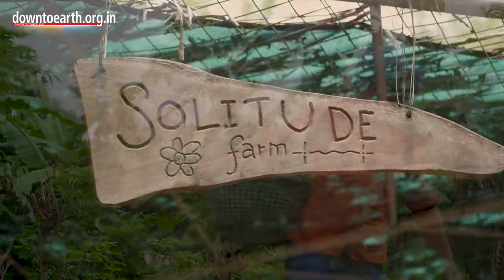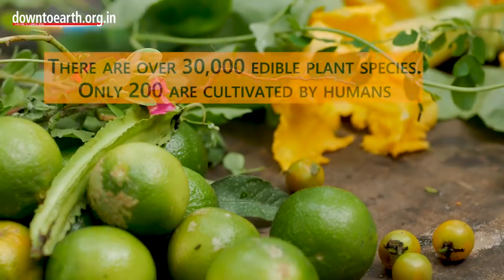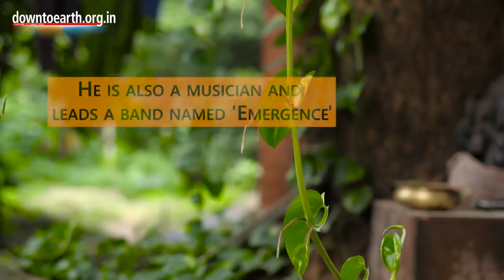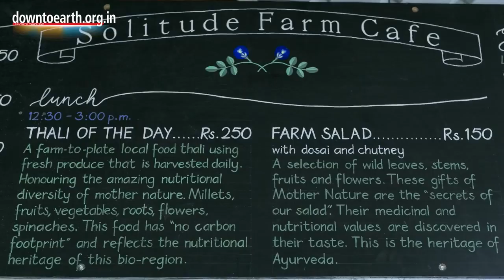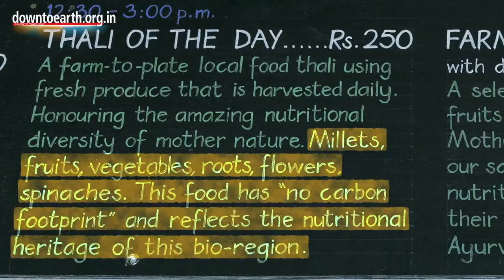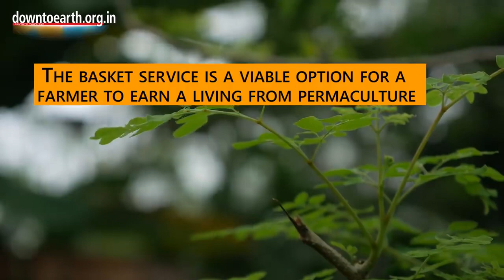healthy food incredible natural food forest grown in Auroville, Tamil Nadu, India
Farmer and musician Krishna McKenzie runs a six-acre permaculture farm in Tamil Nadu’s Auroville. He grows around 150 varieties of plants using natural farming techniques. Many of them are local and edible wild plants, considered to be ‘super-foods’ with medicinal properties.
A permaculture farm has different layers of vegetation and a diverse range of crops. This biodiversity provides nutritional security and a climate-resilient farming system.
McKenzie said his farming practices are inspired from those of Japan's Zen master farmer Masanobu Fukuoka, famous for his experiments with natural farming techniques.
A healthy soil is the first requirement of natural farming, according to McKenzie. One of the sustainable farming practices used by him include non-tillage, in which soil is not distributed by the process of tilling.
McKenzie mixes leave and crop residues to maintain soil health. These biomass components decompose and work as soil nutrients. He also abhors the use of machinery, generally used in traditional farming.
“The first step of natural farming is returning organic matter back to soil,” according to McKenzie.
Flowers, fruits, vegetables, oilseeds, cereals and millets are grown by him this way.
To financially support his farm, McKenzie also provides services to the local population. This includes running a popular restaurant and a weekly subscription-based basket service.
McKenzie started a farm-to-plate restaurant in 2011. The restaurant’s motto is to promote and serve the local bio-region’s delicacies.
McKenzie believes the way we grow and consume food is a major cause of global warming. Industrialised food production, transportation and distribution worldwide are responsible for at least one-fourth of total greenhouse emissions.
As a teen, he went to J Krishnamurti School in the United Kingdom, where he discovered his passion for farming and a life close to nature. He wanted to live close to nature and grow his own food. A school teacher inspired him to go to Auroville.
When he eventually reached there in the 1990s, he fell in love with Tamil Nadu. He then began his ‘Solitude Farm’ along with other young residents in 1996.
His fellow farmers left after some time but McKenzie stayed on, gradually implementing permaculture in ‘Solitude Farm’.
Around three million farmers currently practise permaculture across 140 countries.

Thank you for the person allowed to use this content this is not published to make money just to give awareness. Thank you once again

Be safe and stay safe!